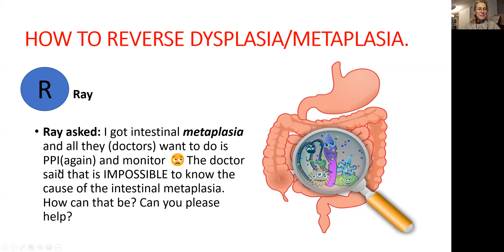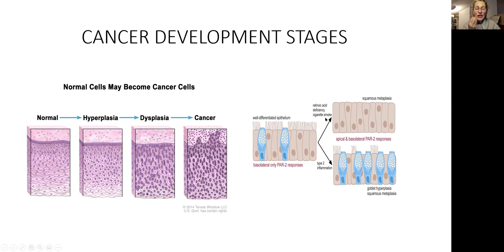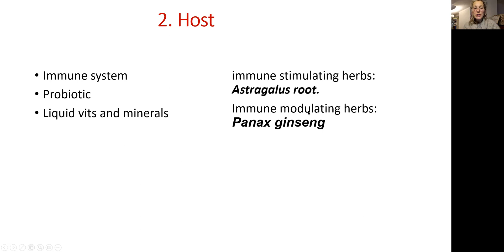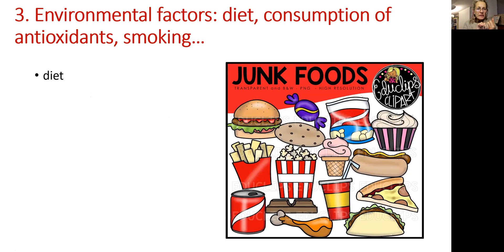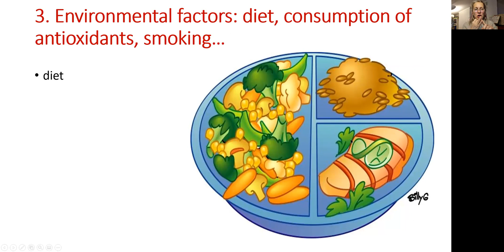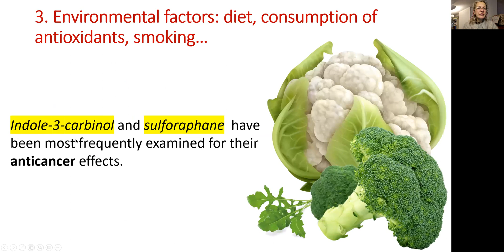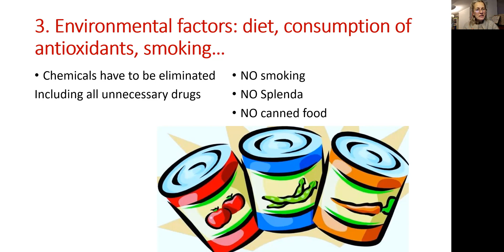Metaplasia, dysplasia. How to reverse dysplasia/ metaplasia. Natural treatment.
Metaplasia and dysplasia are reversible condition because they are results of a stimulus. If the cause could be identified, then it’s even easy to cure dysplasia and metaplasia.
This presentation for people who have conditions such as cervical dysplasia, intestinal metaplasia, bronchopulmonary dysplasia.
Any dysplasia or metaplasia should be addressed the same way.
1. Tread the possible cause. If it H. pylori then either standard medical treatment should apply or  natural alternative. You may substitute antibiotic with
 Mastic gum — 1 mg per day for 2 weeks
Garlic: Oil and/or aqeous extract
Artemisia leaf and stem: aqeous extract
 And Aloe vera as anti-inflammatory.
The same could be said about cervical dysplasia. Cervical dysplasia caused by Human Papillomavirus (HPV) . use antiviral herbs to help to kill the virus: Garlic: Oil and/or aqeous extract, Artemisia leaf and stem: aqeous extract, Goldenseal root in form of tincture or aqeous extract is very good

2. The health of the person must be addressed.
Use immune-stimulating or immune-modulating herbs: Astragalus root or Panax ginseng

Take probiotic: Probiotic with prebiotic for men and women
Take liquid vitamins and minerals

3. change your diet, stop smoking, drink clean water.
Lets talk about diet for metaplasia and dysplasia ( cervical dysplasia, intestinal metaplasia, bronchopulmonary dysplasia, squamous metaplasia, cervical metaplasia)
All “junk food”has to be eliminated. "Junk food" generally refers to foods that contribute lots of calories but little nutritional value. Of course, what's considered "junk food" depends on whom you ask. Some might say pizza is junk food, I belong to this category of people. cookies, candies, cakes, soft drinks, juices and a lot of pre-packaged food belongs to this category.
Eat real food: meat and fish as a source of protein. Complex carbohydrate, such as quinoa, amaranth, brown rice, spelt, steel cut oats…
Big portion of vegetables. Cruciferous veggies are known for their anti-cancerous properties. They have indole 3 carbinol and it will help to deal with for metaplasia and dysplasia (cervical dysplasia, intestinal metaplasia, bronchopulmonary dysplasia, squamous metaplasia, cervical metaplasia).

If you can not incorporate fish in to your diet then take supplement
Fish oil Nordic Natural

Stay healthy
Dr. Veronica

Fish oil is anti-inflammatory and will help to fight metaplasia and dysplasia (cervical dysplasia, intestinal metaplasia, bronchopulmonary dysplasia, squamous metaplasia, cervical metaplasia).